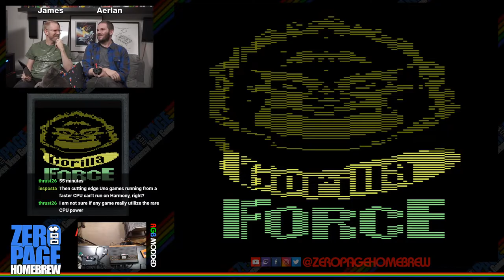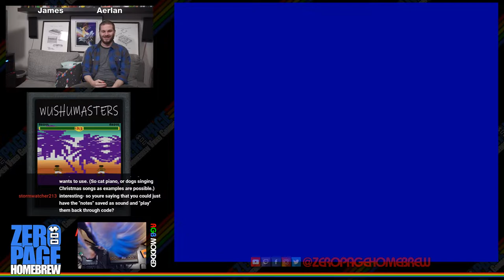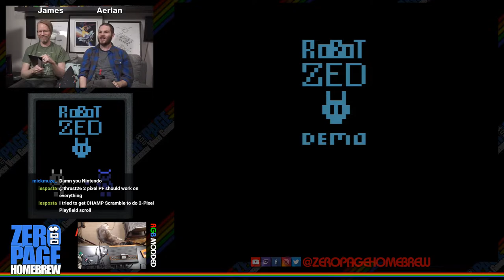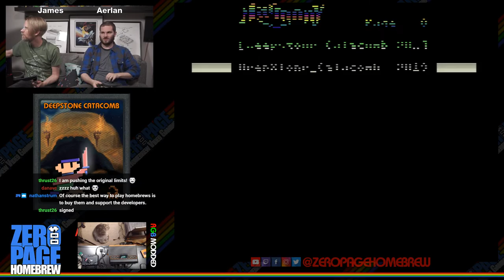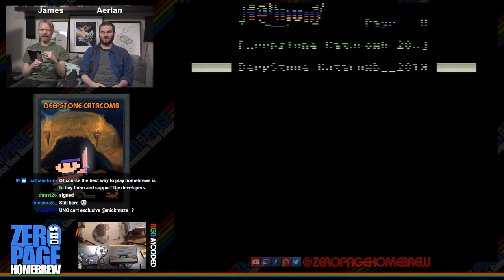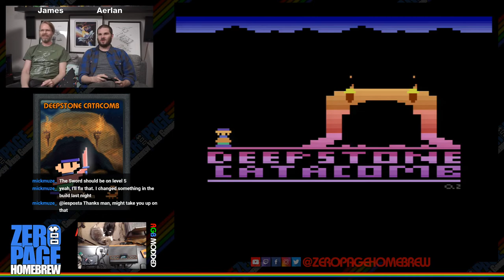Gorilla Force (WIP), Wushu Masters (WIP), Robot Zed (Demo), Deepstone Catacomb: Atari 2600 Homebrew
Games:
- Gorilla Force (2019 WIP) by Zachary Scolaro aka ZackAttack and Jason Davidson aka MayDay
- Wushu Masters (2019 WIP) by Zachary Scolaro aka ZackAttack and Jason Davidson aka MayDay
- Robot Zed (2019 Demo) by Chris Spry aka Sprybug
- Deepstone Catacomb (2019 WIP) by Mick Crocker aka mickmuse

60FPS on an RGB Modded Atari 2600 through Framemeister!